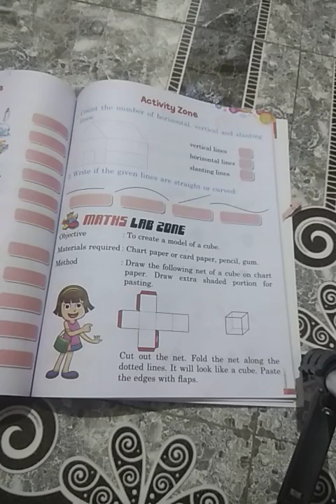Class 1 Maths Chap-6 Part-3